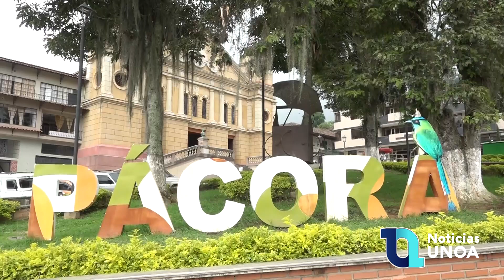“Caldas te escucha, así va el plan” llegó hasta Pácora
La Gobernación y la Asamblea de Caldas continúan con su recorrido por el departamento en la socialización del Plan de Desarrollo 2024 – 2027. Las sesiones se realizan de manera descentralizada y con presencia de funcionarios departamentales.